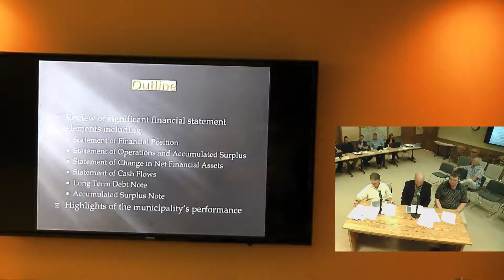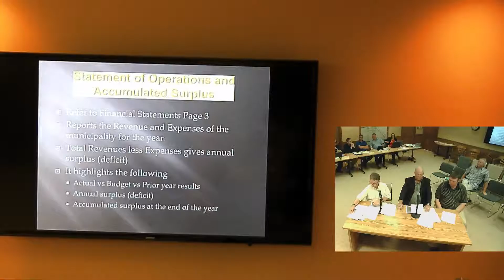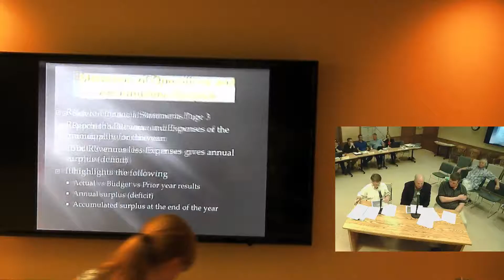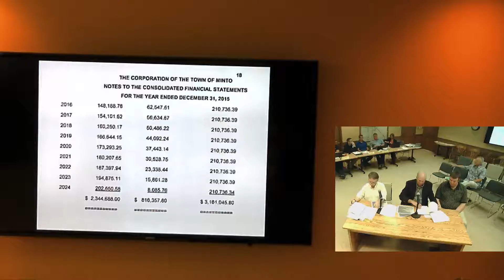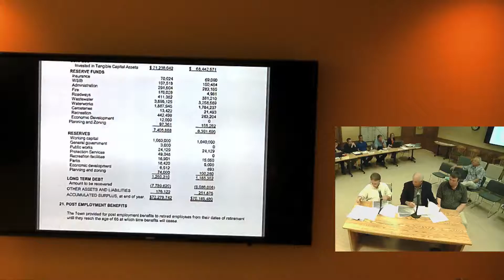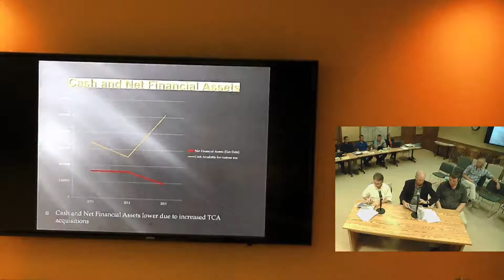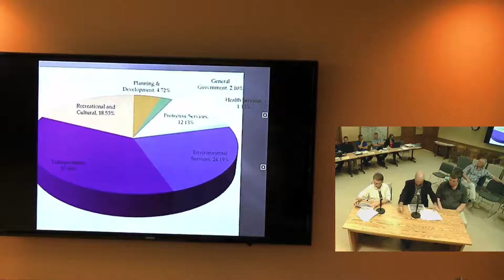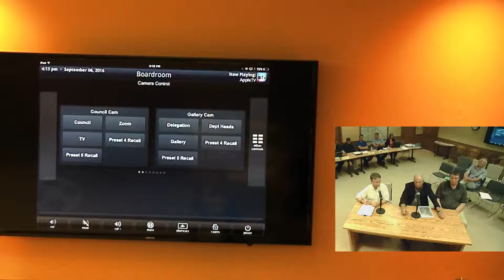September 6, 2016 Town of Minto Council 1 0f 2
September 6, 2016 Town of Minto Council Video 1 of 2